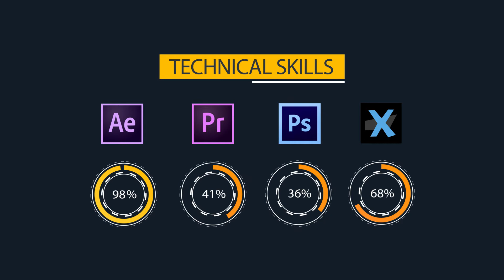Portfolio for upwork